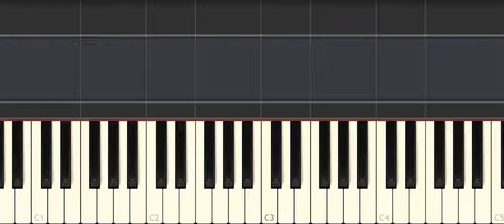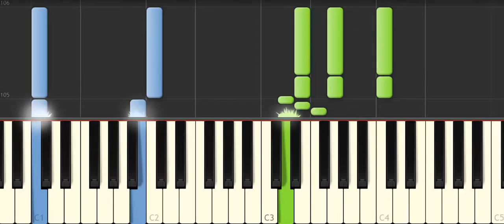Joseph Kingston & Bach - Prelude in C Major (Recomposed) | played by Synthesia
Original music composed by Bach, the new version composed by Joseph Kingston and performed by Synthesia.
Download the piano song on CDBaby.com now!